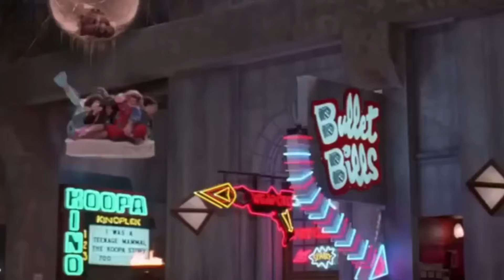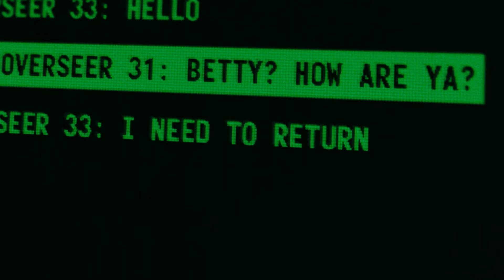"Fallout" will be a success similar to "The Last of Us.". TV show review. Comparisons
Fallout
will be a success similar to "The Last of Us."
TV show review
Comparisons
The post-apocalyptic drama series "Fallout" landed on Amazon Prime Video in April 2024 and has garnered positive reviews for its faithfulness to the source material. Here's a breakdown of the key players behind the scenes:

Creators and Showrunners:

Showrunners: The series was created by Graham Wagner and Geneva Robertson-Dworet. While their individual filmographies may not be widely known, their collaboration on "Fallout" has resulted in a show praised for its world-building and thematic depth.
Director:

Multiple Directors: The series utilizes multiple directors throughout its first season. This approach allows for a variety of styles and keeps the narrative fresh. Some notable directors include:
Beth McCarthy-Miller: A director with experience in television series like "Halt and Catch Fire" (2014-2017) and "The Handmaid's Tale" (2017-present).
John Toll: A renowned cinematographer who transitioned into directing with "Fallout." His experience with creating visually stunning films translates well to the series' post-apocalyptic world.
Screenwriters:

Similar to the directors, "Fallout" has a team of talented screenwriters crafting the narrative. Specific names haven't been highlighted for each episode, but the writing team is credited with successfully capturing the essence of the video game franchise.
Actors:

The cast of "Fallout" blends established stars with rising talent:
Ella Purnell (Vera): A young actress known for her roles in "Miss Peregrine's Home for Peculiar Children" (2016) and "Sweetheart" (2019). In "Fallout," she portrays Vera, a resourceful vault dweller venturing into the wasteland.
Aaron Moten (Joshua Graham): A character actor with a diverse filmography, including appearances in "BlacKkKlansman" (2018) and "The Batman" (2022). He takes on the role of Joshua Graham, a mysterious figure from the wasteland's past.
Walton Goggins (Walter): A seasoned actor known for his charismatic performances in shows like "Justified" (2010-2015) and "Vice Principals" (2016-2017). His character details are under wraps, but his presence adds star power to the cast.
Filming Location:

New Mexico, USA: The desolate landscapes of New Mexico provided the perfect backdrop for the series' post-apocalyptic setting. Filming likely took place around Albuquerque and Santa Fe, areas frequently used for productions requiring arid and desert environments.
"Fallout" on Amazon Prime Video offers a compelling live-action adaptation of the beloved video game franchise.  With its team of talented creators, strong cast, and fitting filming location, the series is a must-watch for fans of the wasteland and post-apocalyptic adventures.